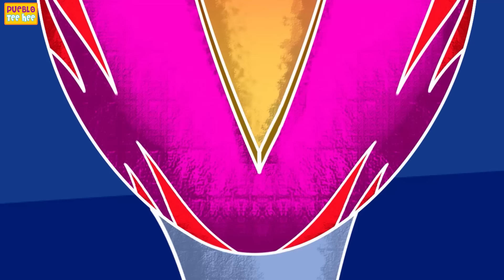Hickory Dickory Dock - Canción de Mini y Len | Pueblo Teehee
Mini y Len tendrán una nueva aventura con está tenebrosa canción de Hickory Dickory Dock. Diviértete y disfruta de esta nueva canción animada que Pueblo Teehee tiene para ti. ¡Qué divertido!